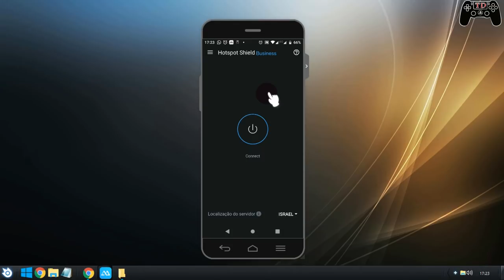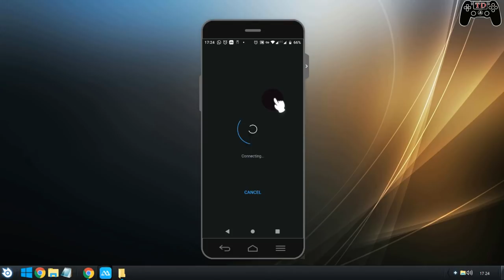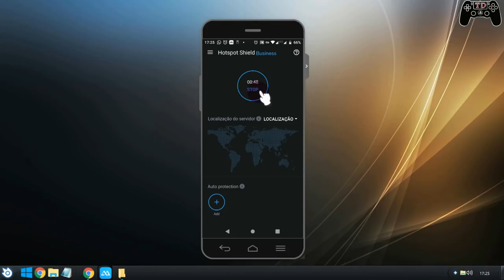Comprou uma Tv Box e ela está travando? - Resolvido